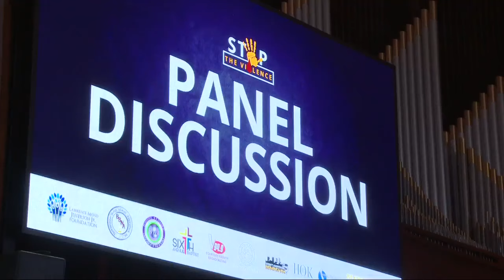Jefferson County leaders meet to discuss violence solutions amid recent homicides